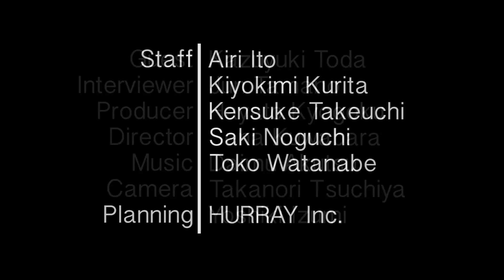TAMAJUN Journal：戸田和幸✕玉乃淳 ”サッカーの旅は終わらない”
元日本代表でサッカー解説をされている戸田和幸さんと、玉乃淳が対談させて頂きました。
なぜ解説者を志したのか。
理想とするキャリアは。
彼にとってのサッカーとは何か。

「右肩上がりでずっとサッカーが好きになっていますからね。」

約２年ぶりとなった対談を通して、こう語る彼のサッカーへの情熱に迫ります。

サッカー解説者、玉乃淳が「Football×Career」をテーマにおくる、Webメディア。
引退した選手や、社会のリーダー達へのインタビューを通して、「Career=人生」を考えます。